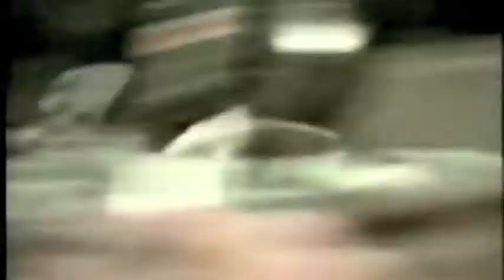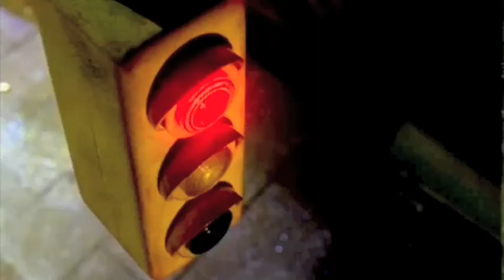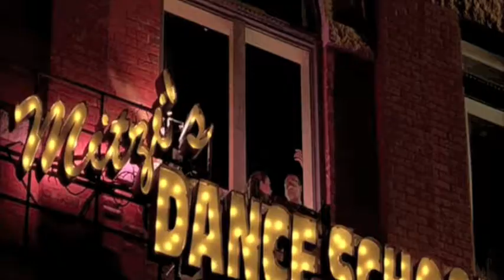John Altman ASMAC Master Class Pre-Event Reel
The name of this particular upcoming ASMAC Master Class will be:

ALWAYS LOOK ON THE BRIGHT SIDE OF LIFE - or how to rack up 19 platinum albums, 4,000 plus commercials, 55 movies and 3 iconic all-time cinema moments with no formal music education since the age of 11! Emmy and BAFTA Award winning composer and Monty Python collaborator John Altman spills the beans, quizzed by British comedian/musician and star of Californication and Harry Potter, Jim Tavare

This is an 18 min reel of John Altman's work over the past years in case you weren't familiar with the many fine exploits of John. John is a wonderful multi-talented musical artist: composer/arranger/band leader/saxophonist.